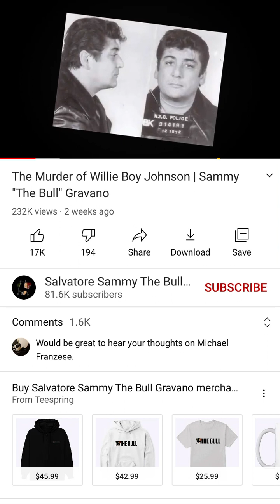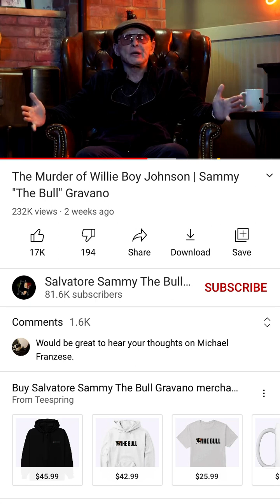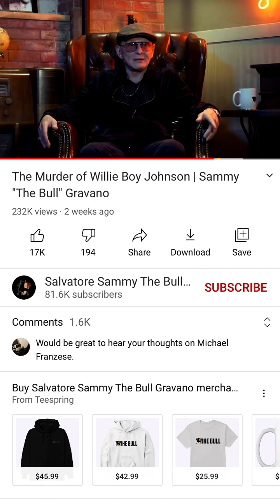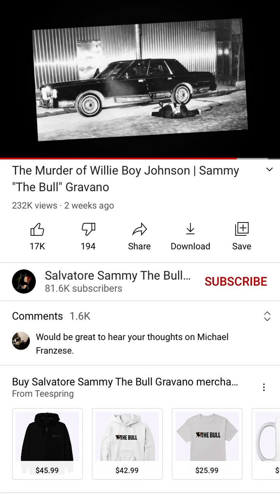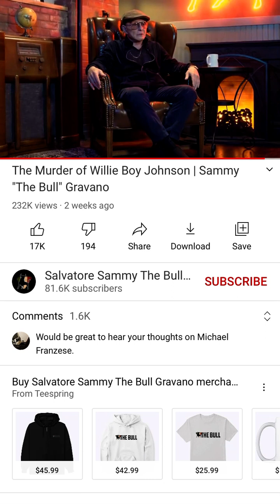The Murder Of Willie Boy Johnson “Sammy The Bull”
And I don’t condone snitching
And Remember
The Streets Don’t Love Nobody